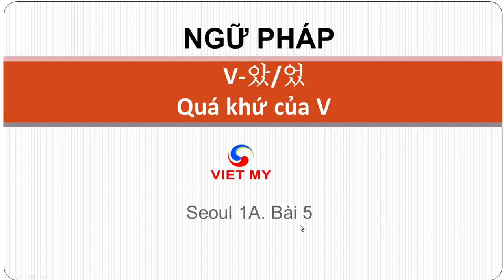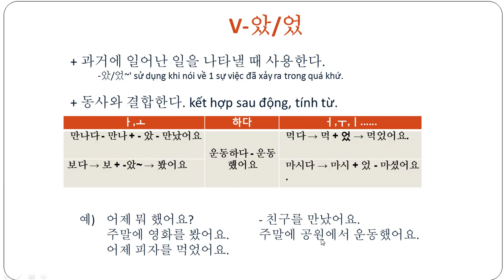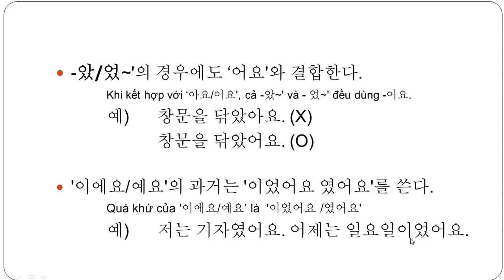Tiếng Hàn Việt Mỹ | Ngữ pháp V-았/었 - Quá khứ của V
Giải thích ngữ pháp:V-았/었
Quá khứ của V
+ 과거에 일어난 일을 나타낼 때 사용한다.
-았/었~' sử dụng khi nói về 1 sự việc đã xảy ra trong quá khứ.
+ 동사와 결합한다. kết hợp sau động, tính từ.
ㅏ,ㅗ 하다 ㅓ,ㅜ,ㅣ.
만나다 - 만나 + - 았 - 만났어요 운동하다 - 운동했어요 먹다 → 먹 + 었 → 먹었어요.
보다 → 보 + -았~ → 봤어요  마시다 → 마시 + 었 - 마셨어요.

예)  어제 뭐 했어요? - 친구를 만났어요.
주말에 영화를 봤어요.
주말에 공원에서 운동했어요.
어제 피자를 먹었어요.
+았~'의 경우에도 ‘어요'와 결합한다.
Khi kết hợp với ‘아요/어요', cả -았~' và - 었~' đều dùng -어요.
예)  창문을 닦았아요. (X)
창문을 닦았어요. (O)
+ '이에요/예요'의 과거는 '이었어요 였어요'를 쓴다.
Quá khứ của '이에요/예요’ là  '이었어요 /였어요'
 예)  저는 기자였어요. 어제는 일요일이었어요.